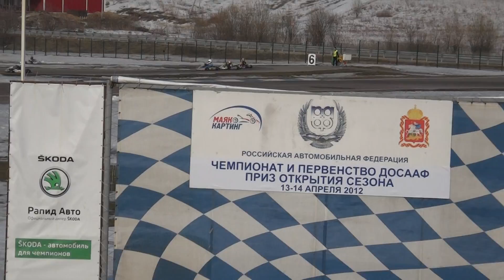Первенство и Чемпионат ДОСААФ по картингу 2012 (4)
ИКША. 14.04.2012